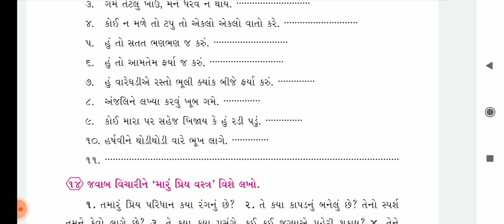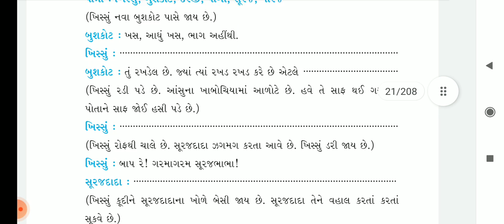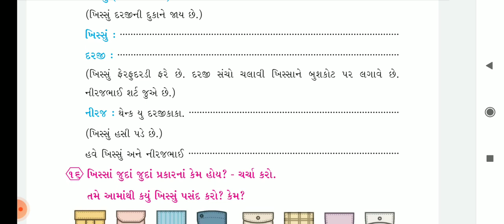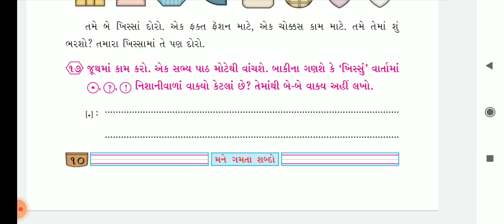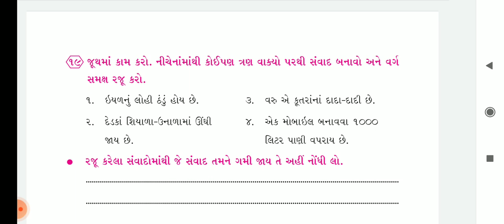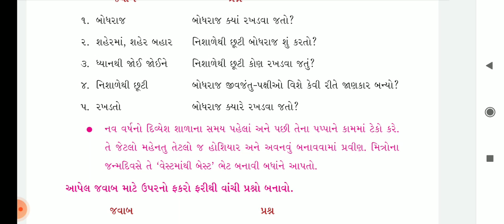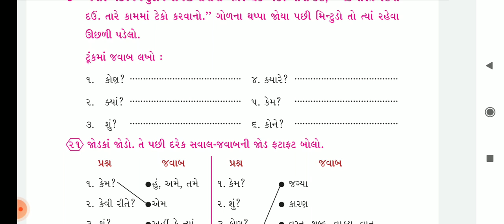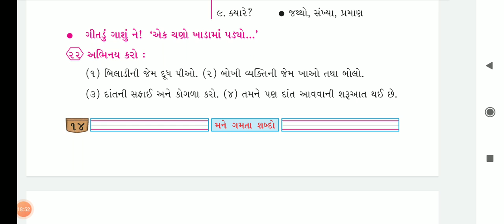STD 6 | GUJARATI | CH 1 PART 3 | HINDI MEDIUM | SWASTIK NAVA NARODA